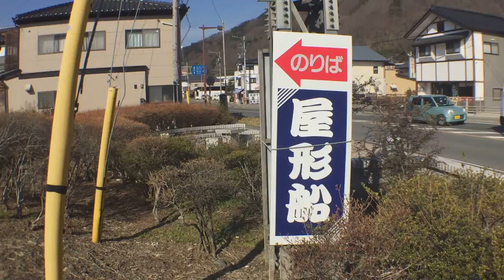琅鶴湖 屋形船のりば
〒381-2405 長野県長野市信州新町新町１６
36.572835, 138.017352